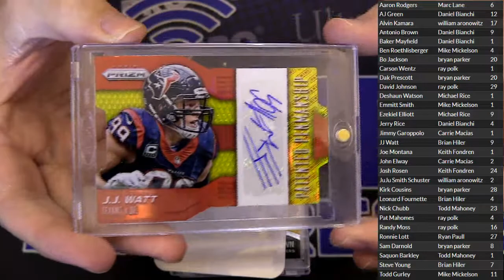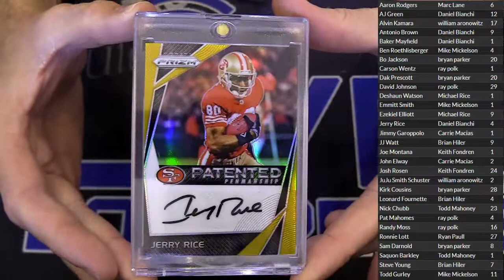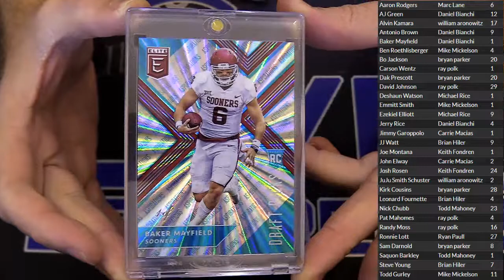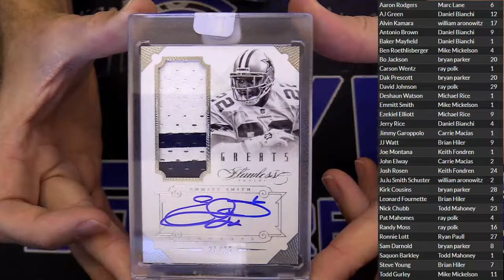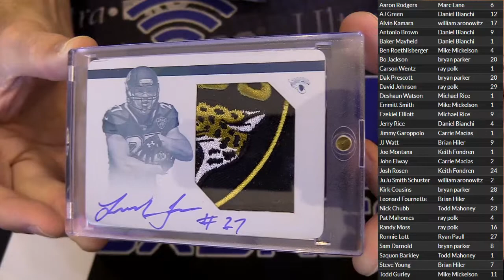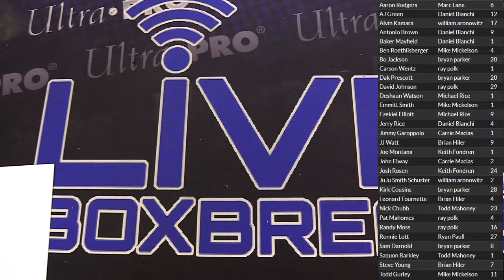NFL Exclusive Player #3 LBB